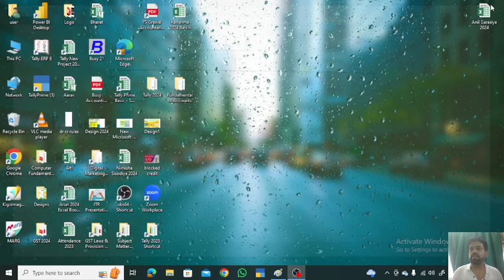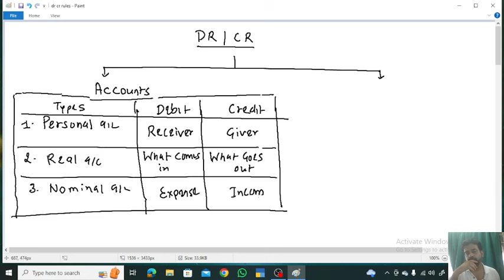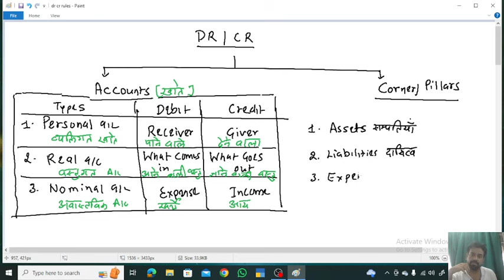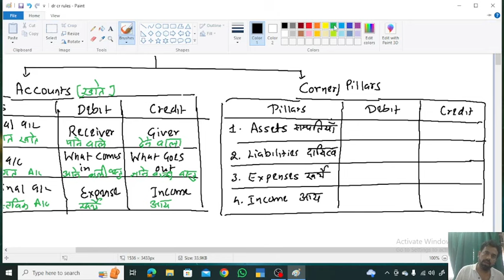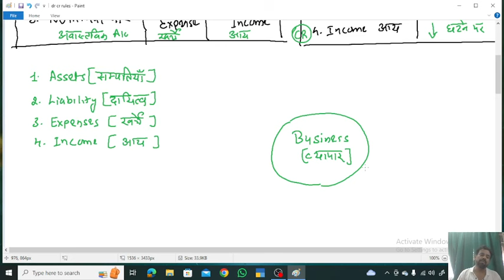Tally Prime Free Course | 4. Pillars of Accounts | Free Tally कैसे सीखें | Best Accountant Course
Best Free Course for Tally Prime Learning with Concept wise study. Step by Step Classes by Commerce Hub Udaipur

Tally Prime Free Course
Types of Accounts
Free Tally Prime Course
Learn Tally Prime
Best Tally Prime Institute
Best Tally Course in Udaipur
Best Tally with GST Course
Accountant Course training
Best Accountant Course Institute
Arun Sharma Sir

Tally Courses on our Application:

1. Service Industry Accounting Project Course

2. Tally Prime Basic Course

3. Tally Prime Intermediate Course

4. Tally Prime Master Course

Tally Prime Course & Training Institute - Commerce Hub Udaipur